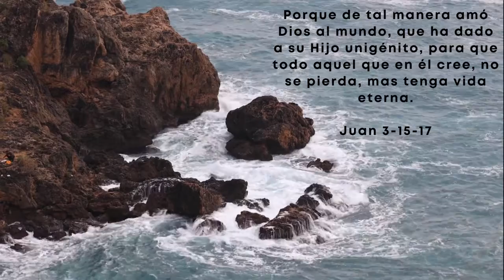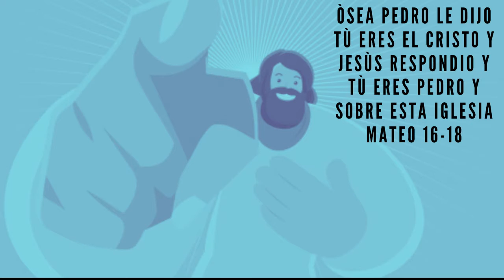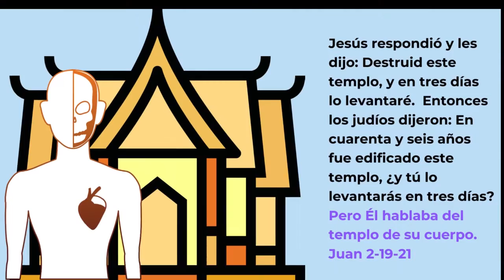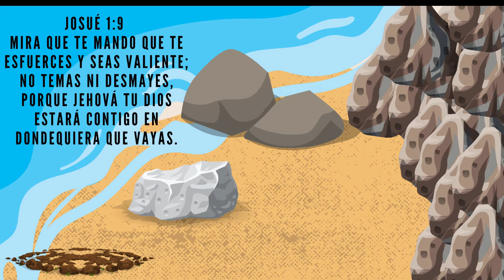la Roca Mateo 16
Y yo también te digo, que tú eres Pedro, y sobre esta roca edificaré mi iglesia; y las puertas del Hades no prevalecerán contra ella.